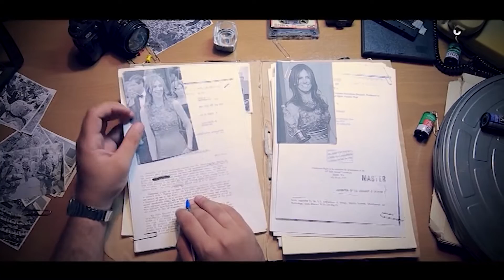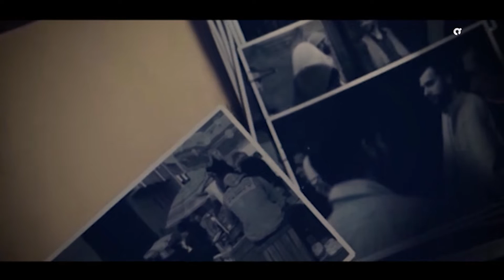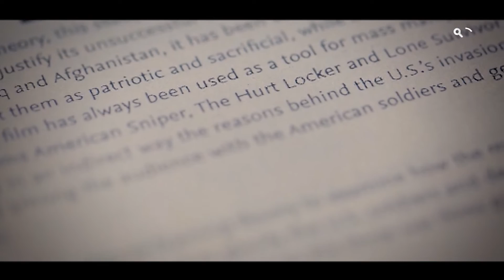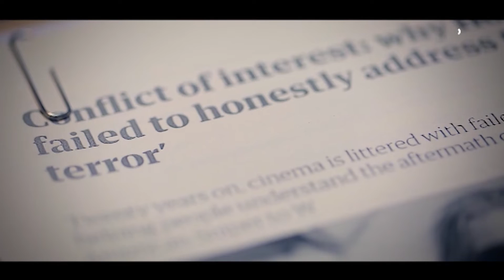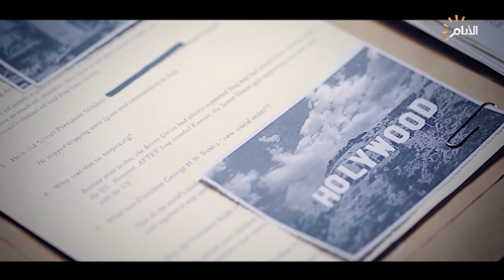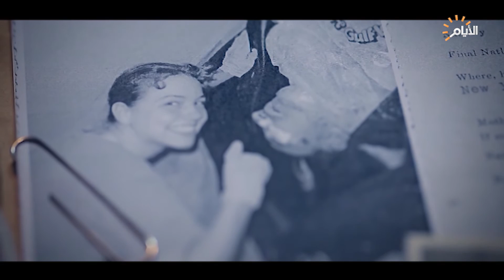كيف اجرمت أفلام هوليوود الامريكية بحق العراقيين ؟